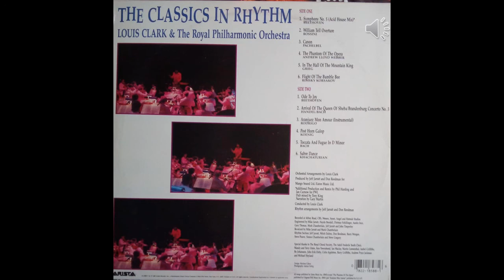THE CLASSICS IN RHYTHM SIDE B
SYMPHONY NO.9, ARRIVAL OF THE QUEEN OF SHEBA, BRANDEMBURG CONCERT NO.3, ARANJUEZ MOUN AMOUR, GALLOP, TOCCATTA & FUGUE, SABRE DANCE